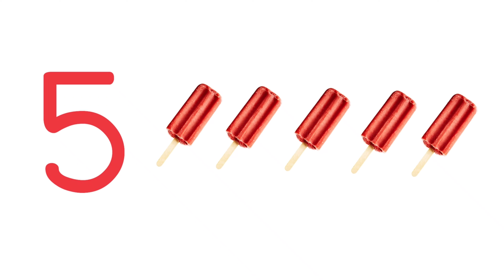Counting 1 to 10| Learn numbers 1 to 10 for kids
Hello friends

In this video I have brought counting numbers from 1 to 10.Learn counting numbers with star kiku tv. 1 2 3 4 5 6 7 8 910 . Learning  number is fun and easy.

#1-10